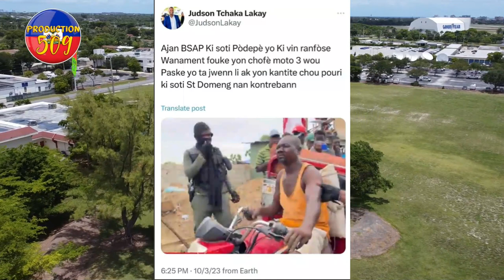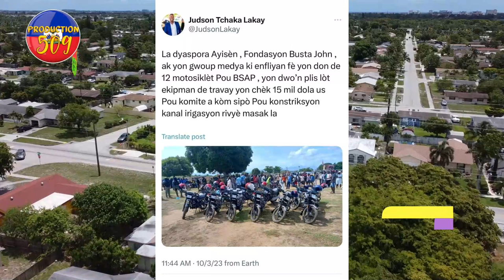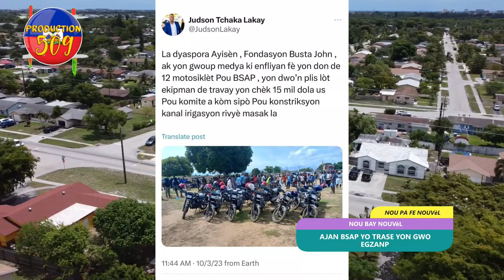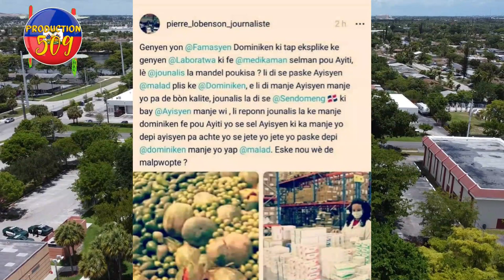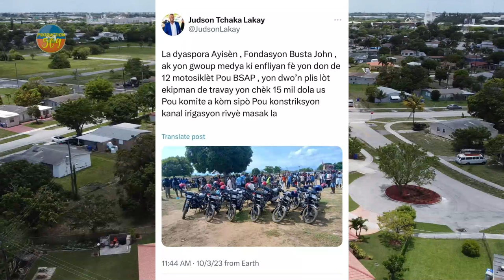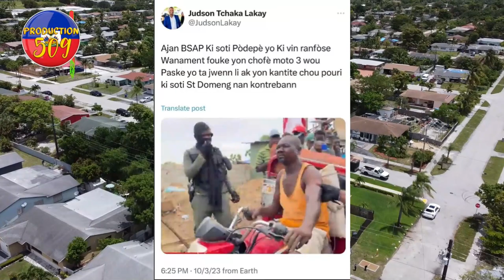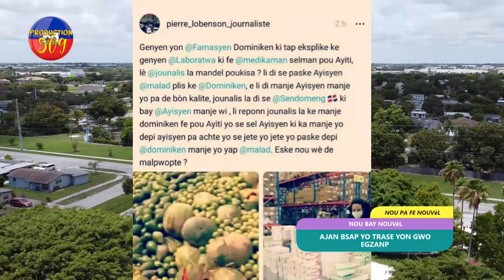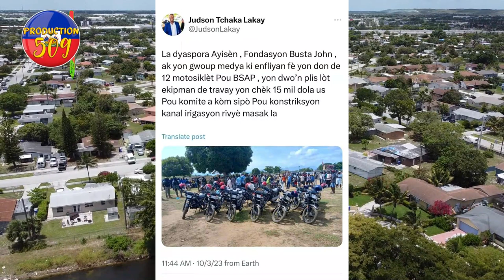AJAN BSAP YO TRASE YON GWO EGZANP YO FE TOUT DOMINIKEN SEZI BSAP RESEVWA 12 MOTO TOU NèF